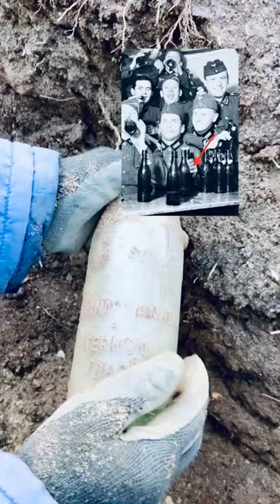Rare bottle of 100 year old french wine